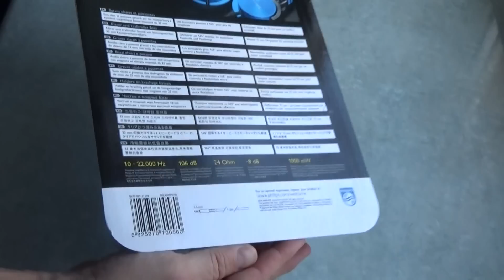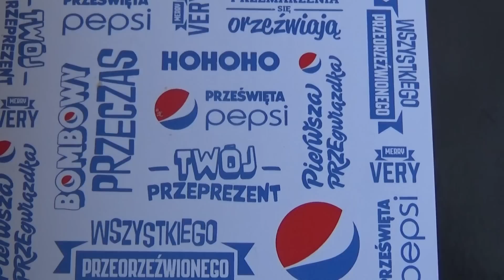Słuchawki Philips od Pepsi z KFC Unboxing i prezentacja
SŁUCHAWKI PHILIPS SHL3000PS za zakrętki PEPSI
Parametry:
długość przewodu - 1,2m
wtyk długość - 3,5mm
czułość - 106dB
impedancja - 24Ohm
O CO CHODZI W PROMOCJI? W PRZEświątecznej promocji zbierasz promocyjne zakrętki z butelek z portfolio PepsiCo i wymieniasz je na nagrody w restauracjach KFC
Nagrody dostępne są od 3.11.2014
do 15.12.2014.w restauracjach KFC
lub do wyczerpania nagród
częstotliwość 10-22,000 Hz
moc max - 1000 mW
regulacja pałąku nauszniki obrotowe
Jak na darmochę za zakrętki to towar dobrej jakości z mięciutkimi nausznikami, ładnym - czystym , basistym brzmieniem i obrotowymi słuchawkami. Niestety nie ma regulacji głosu. Nic tylko czekać na następną promocje . A człowiek nie wielbłąd , i tak pić musi. ;)